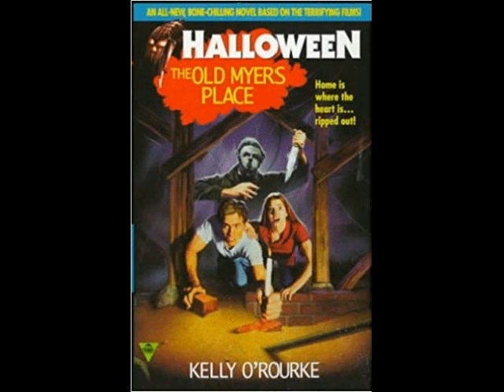Halloween: The Old Myers Place FANFIC: Alternate Ending Epilogue AudioBook Narration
This is a fan written alternate Ending/Epilogue to Halloween: The Old Myers Place. This Alternate Ending was written by Subscriber to the Channel Shawn Campbell! here is the written version:

“Halloween: The Myers House”: Alternate Epilogue

By Shawn Campbell

The full moon shone dimly behind a blanket of dark grey clouds in the sky as Jackson DeWitt stumbled out of Josh’s party in a daze. A combination of ingesting many beers, chasing that freak and his lover all over town, and drinking harder back at Josh’s party had put him in a heavy stupor. He fumbled in his Letterman jacket for his pack of Marlboro lights. His vision was hazy but he struggled to focus his concentration on carefully fishing one of the cigarettes from the pack. He was so focused that he didn’t see the figure approaching from the woods.
He sniffed the air in confusion. He smelt something burning but he hadn’t lit his cigarette yet. He smelled burnt plastic and rotting meat. The aroma was overpowering but he shook his head, thinking that the alcohol had been harder on him than he thought. The crinkling of the plastic Marlboro pack helped to mask the gentle crackling of branches and dry leaves under the heavy boots of the figure in a black jumpsuit
As Jackson lit his cigarette and took a large inhale, strong hands gripped around his throat and started to squeeze like vice grips. Jackson in a moment of primal instinct, spasmed and kicked his attacker with both feet delivering a sharp blow to his left knee. The Shape relinquished his grip slightly, which Jackson took advantage of and yanked himself from the attacker’s grip. He turned to face him but the attacker regained control of the situation by pinning Jackson against a tree. He easily lifted the football player with one tightly gripped fist while the other hand brandished a large, blood caked butcher’s knife. With a hard, piercing jab, Michael Myers drove the knife deep into the football player. The sharpened point of the knife cut through Jackson’s ribcage through his spinal cord with a hard snap, and exited out the flesh of his back, pinning him to the large oak tree outside Josh’s house. Michael turned his head to the side slightly as he observed the flailing teenager starting to lose his movement as he succumbed to darkness.

Hear the rest in this upload :)